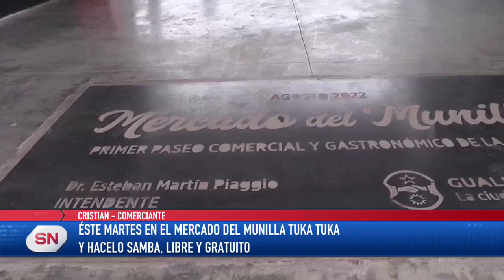“MUSIMARTES” DE TERROR EN EL MERCADO DEL MUNILLA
En vísperas de halloween los comerciantes del Mercado del Munilla preparan el festejo con música en vivo con  “Hacelo Samba” y  “Tuka tuka”